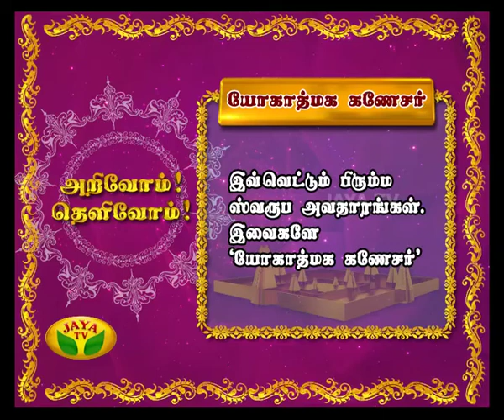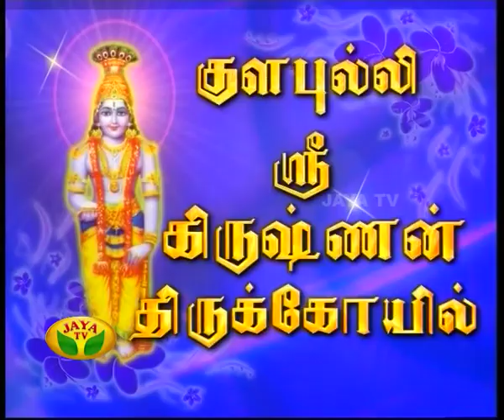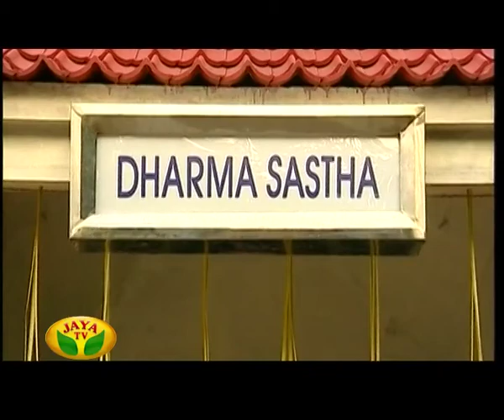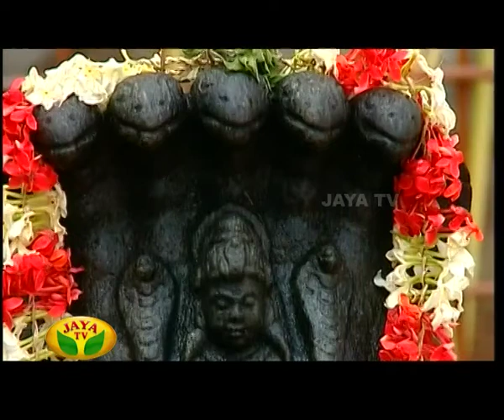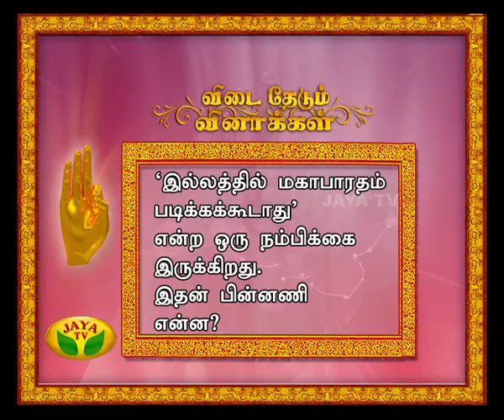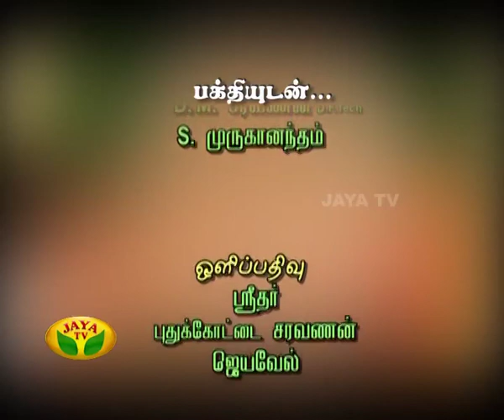Arul Neram - Episode 5148 On 06/09/14